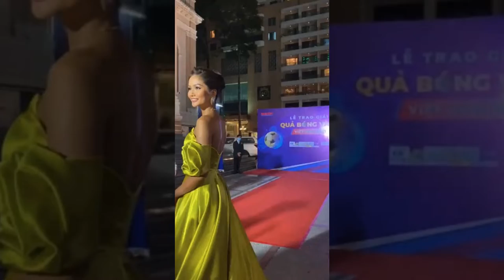Hoa hậu H'Hen Niê suýt quên chụp hình thảm đỏ Lễ trao giải 'Quả bóng vàng'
H'Hen Niê là người trao giải quan trọng Quả bóng vàng cho cầu thủ nam Nguyễn Hoàng Đức